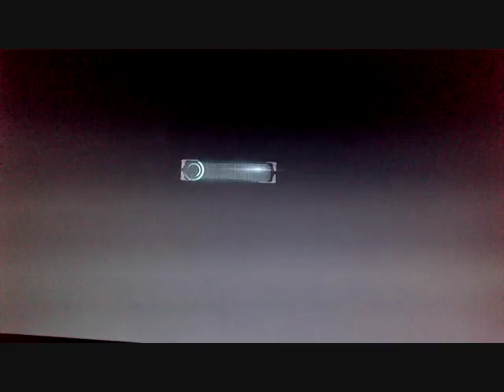Let's Play Dead Space 3 Awakened Part 2